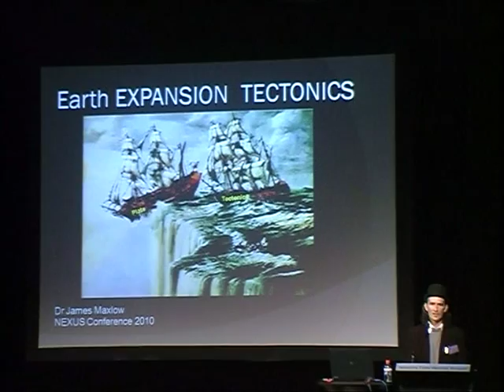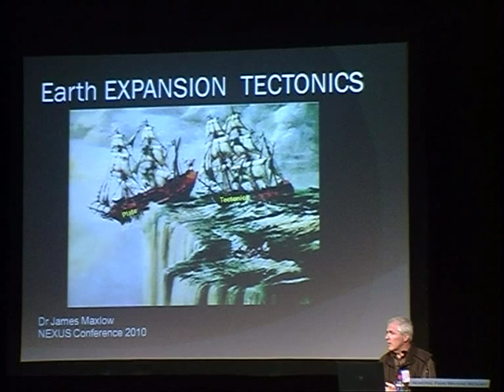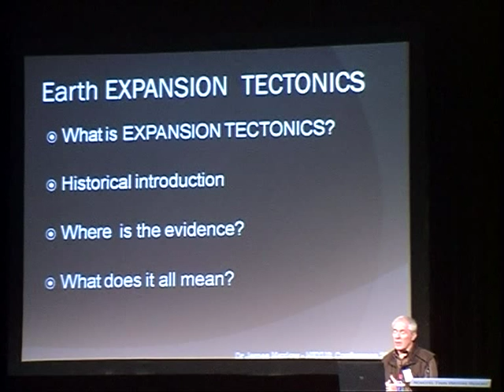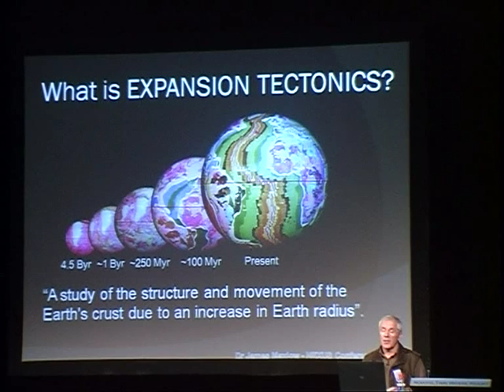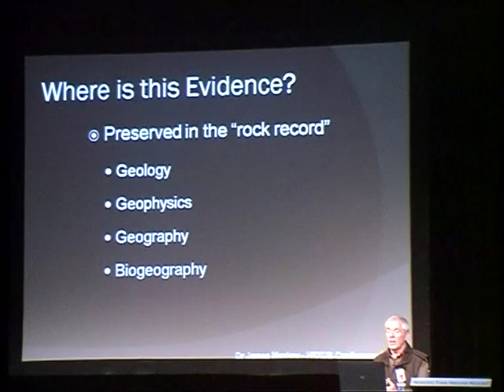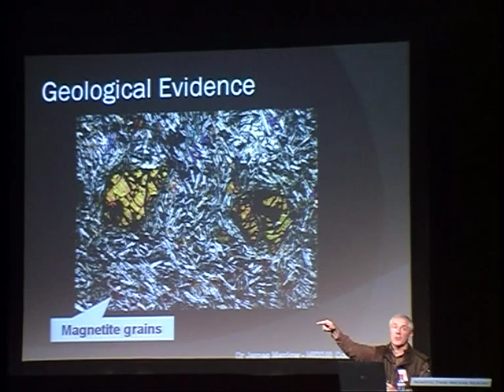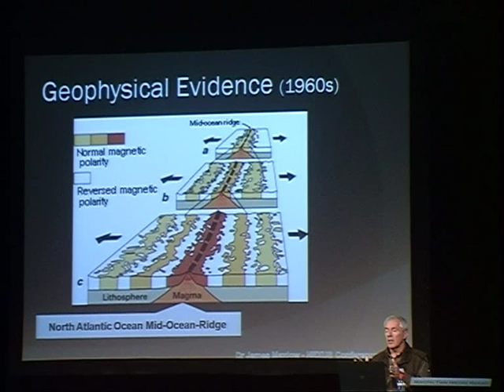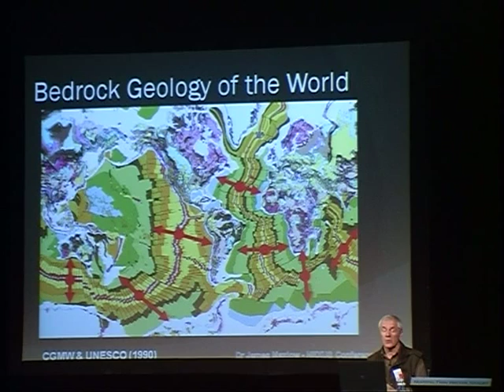Earth Expansion Tectonics Lecture by Dr James Maxlow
This is a sample of a recent talk about the Expanding Earth & 2012.

With many thanks to James Maxlow for supplying this sample.